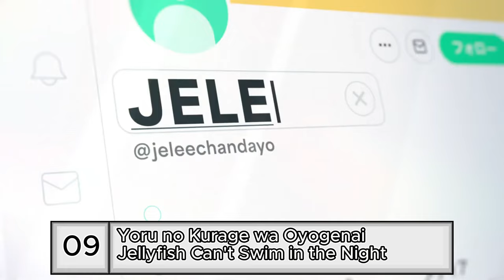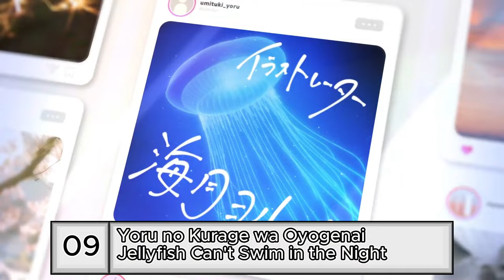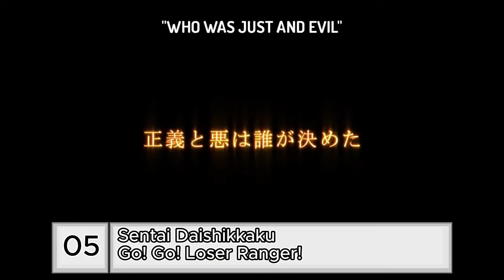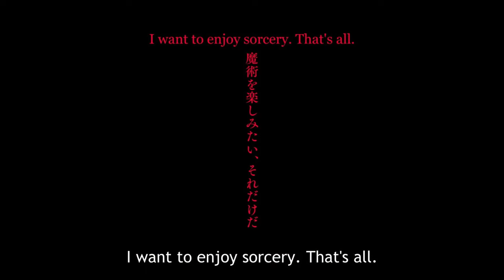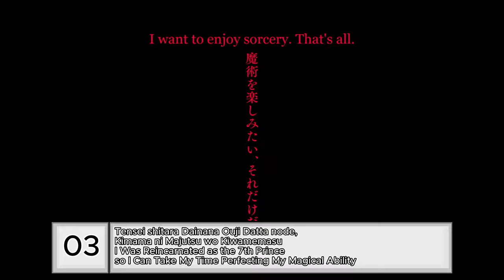Top Anime to watch in Spring 2024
The Top Anime to watch in Spring 2024 that i would recommend for everyone.
This is my personal take. Take it or leave it. :)

Mentions:
Free Background Music (No Copyright)

A Condition Called Love
Bartender: Glass of God
Go! Go! Loser Ranger!
Grandpa and Grandma Turn Young Again
I Was Reincarnated as the 7th Prince
Jellyfish Can't Swim in the Night
Kaijuu No.8
Mission: Yozakura Family
Mysterious Disappearances
Re:Monster
The Fable
The Many Sides of Voice Actor Radio
Viral Hit
Whisper Me a Love Song
Wind Breaker

Top 10 Anime Recommendations, Top 10  Spring Anime 2024, Top 10  Spring 2024 Anime Recommendations

00:00 Intro
00:38 Honorable Mention 1
00:59 Honorable Mention 2
01:21 Honorable Mention 3
01:42 Honorable Mention 4
02:04 Honorable Mention 5
02:32 10
03:22 09
04:10 08
04:57 07
05:29 06
05:59 05
06:40 04
07:25 03
08:20 02
08:57 01